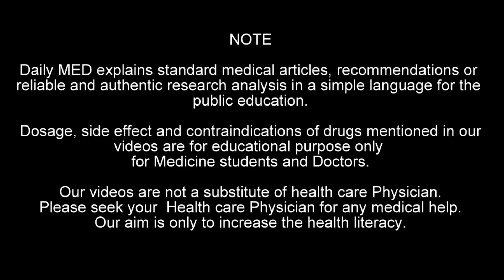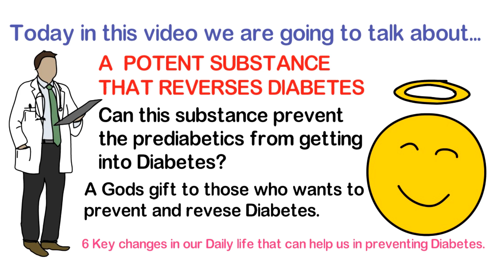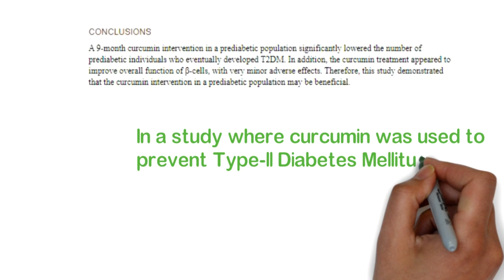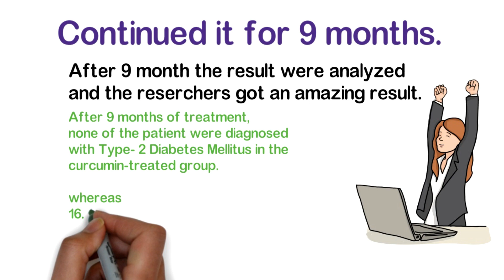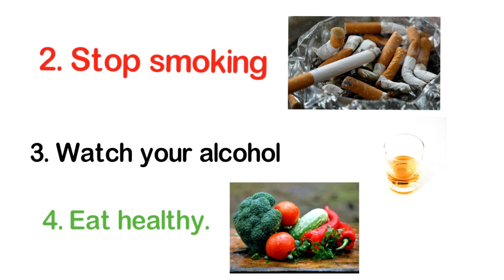A Potent Medicine That Prevents And Reverses Diabetes | Daily MED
A Potent Medicine That Prevents And Reverses Diabetes.

Everyone wants to get rid of diabetes but they don't know what they can do about it. Here is this substance that has been studied and found to have proven significant benefit on reversing and preventing Diabetes. Diabetes is the most common condition in today's world. Diabetes is a disease in which your blood glucose, or blood sugar, levels are too high. In this video, we have discussed a potent substance that can reverse and prevent diabetes. We have also discussed some key changes that can help you in getting rid of diabetes.

Be a part of Daily MED family

What's The Real Difference Between Turmeric And Curcumin?
is turmeric supplementation good for diabetes?